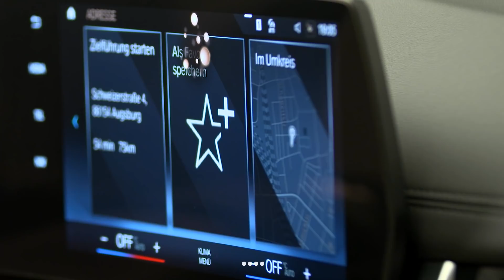BMW Serie 2 Active Tourer: c'è (ancora) vita nello spazio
La formula è sempre la stessa: dentro tanto spazio, fuori ingombri ridotti. Ma la seconda generazione BMW Serie 2 Active Tourer cambia registro nello stile e sfoggia un abitacolo ad alto tasso di digitalizzazione, dove un pannello curvo con doppio display (di serie) domina la scena e fagocita molti pulsanti della plancia. Buona la versatilità quando si tratta di caricare i bagagli. E per il motore, c'è ampia scelta: dai classici diesel e benzina all'ibrido plug-in, passando per il mild hybrid. Con il cambio doppia frizione a sette rapporti garantito di serie